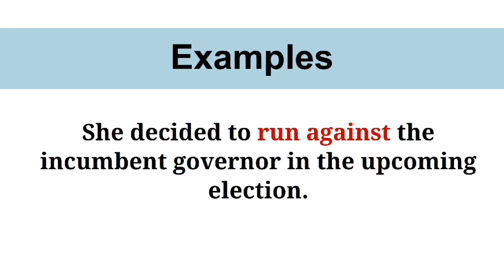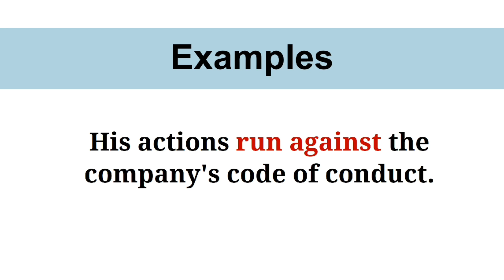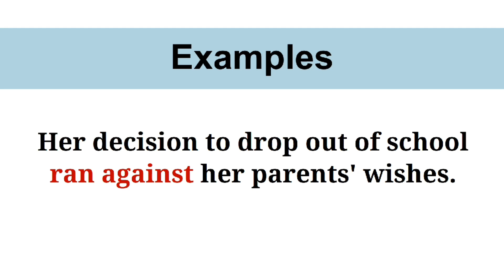Phrasal Verb: Run Against